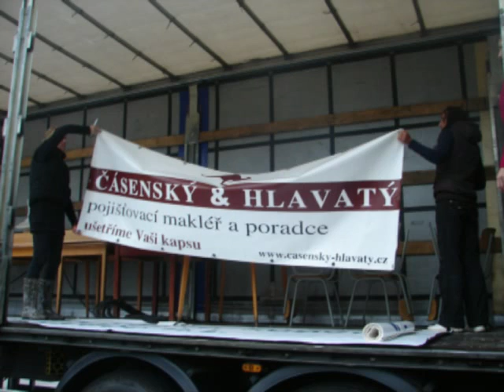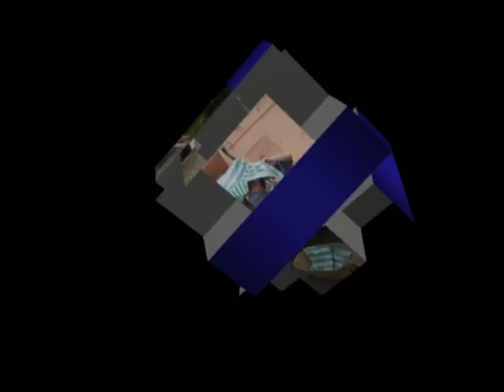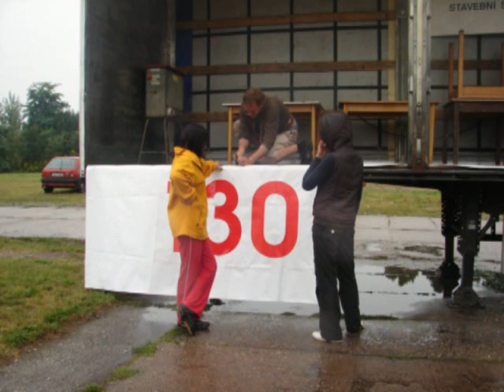SDH Předměřice nad Labem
130.výročí SDH Předměřice nad Labem - fotky